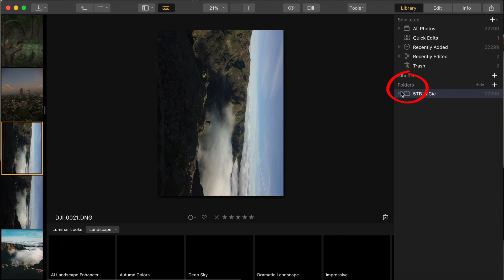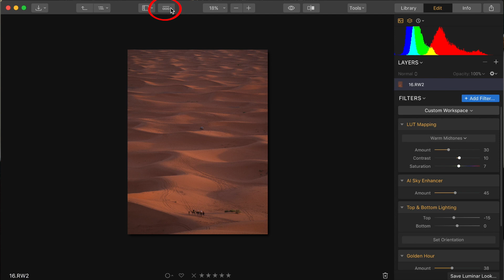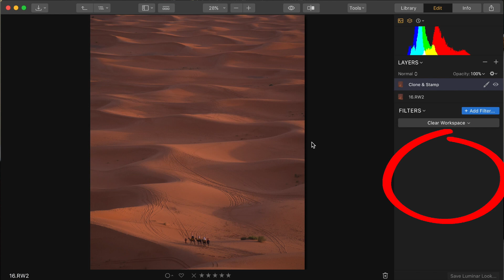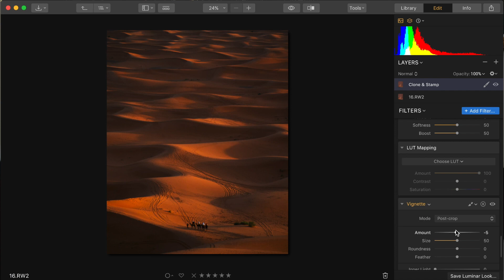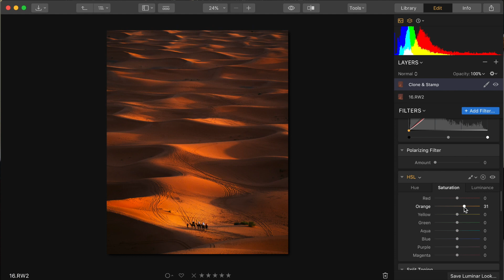BYE Lightroom subscription FEE. Introducing Luminar 3!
Introducing the basic editing tools of Luminar and show you just how powerful this photography software is! In the next tutorial i'll show you some unique tools that Adobe Lightroom doesn't have!

LUMINAR 3 - Released December 18th!
Save $10 on check out with the code "MARK10"